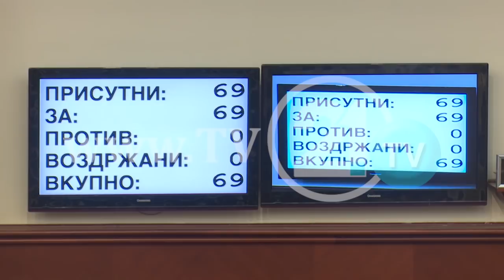Рама: Мојата партија е заслужна за официјализирањето на албанскиот јазик